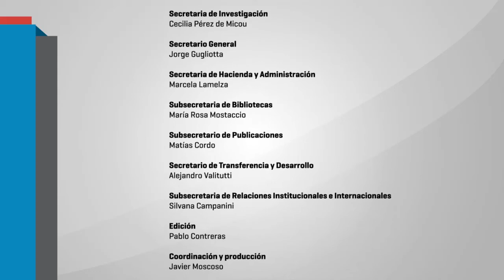X Encuentro de cátedras de pedagogía - Debates epistémicos y políticos en el campo de la pedagogía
Foro: Debates epistémicos y políticos en el campo de la pedagogía